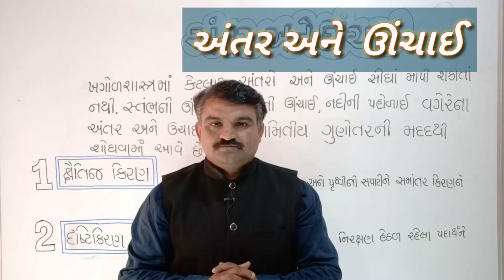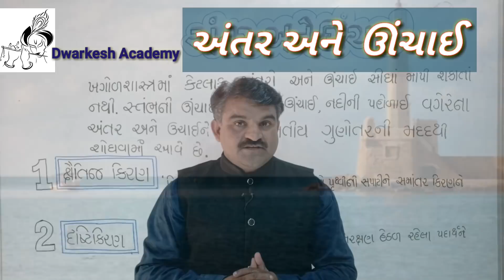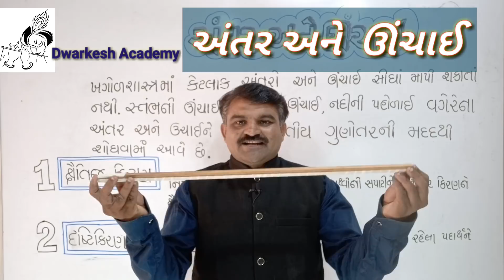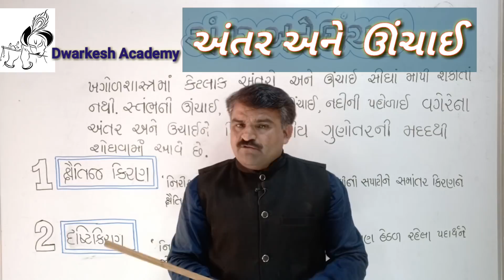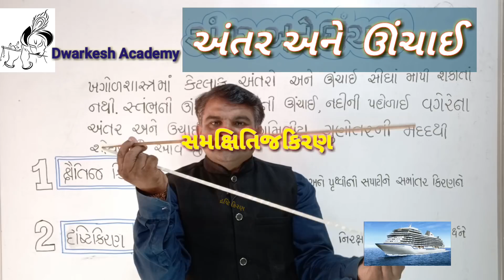અંતર અને ઊંચાઈ (ભાગ-1)Hight and distance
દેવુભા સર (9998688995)